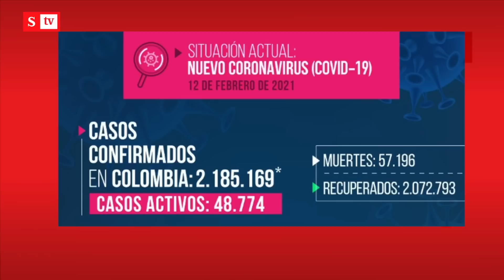Coronavirus: Colombia superó los 57.000 fallecidos (12 de febrero de 2021) | Semana Tv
Este viernes 12 de febrero, Colombia superó los 57.000 fallecidos por covid-19. Este es el reporte oficial del 12 de febrero del 2021.